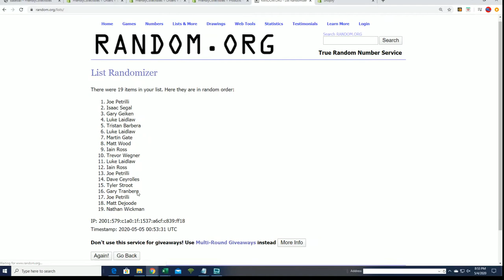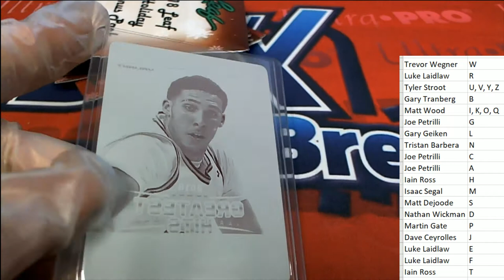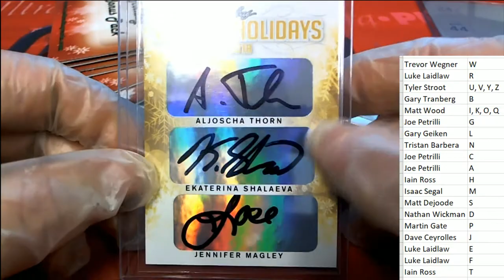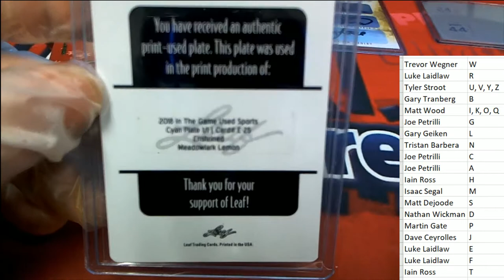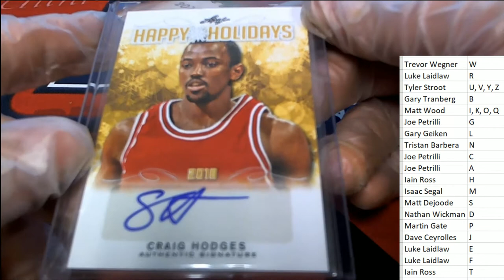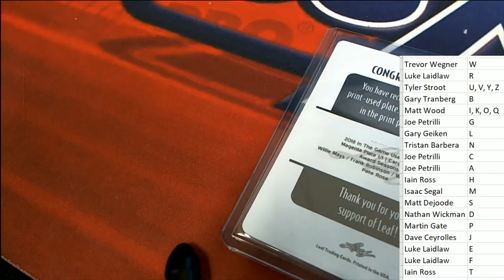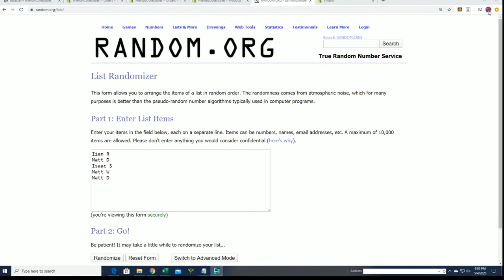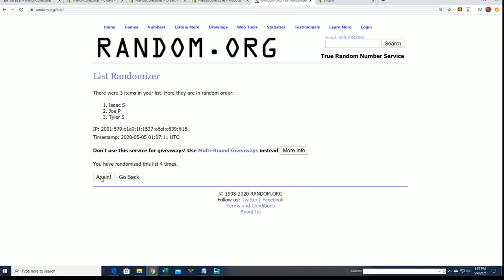2018 Leaf Multisport Holiday Bonus 10 pack lot rip ID 18LEAFHOLIDAY332